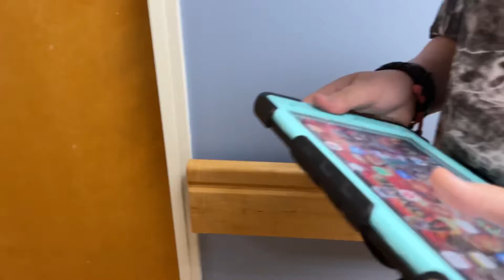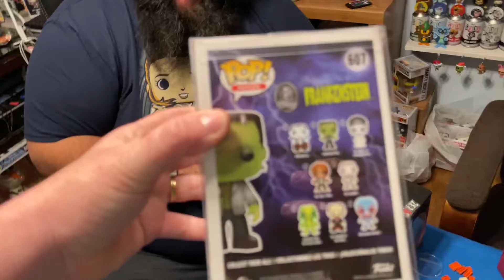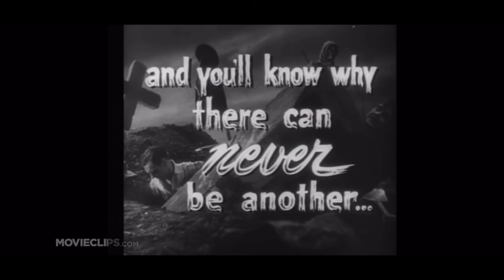October Funko Fun Days 19 Vlog_2103